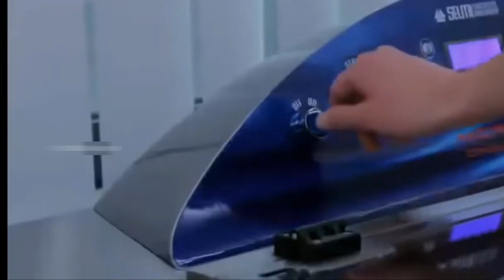NUTELLA fACTORY ന്യൂട്ടല്ലാ ഫാക്ടറി കാഴ്ച്ചകൾ